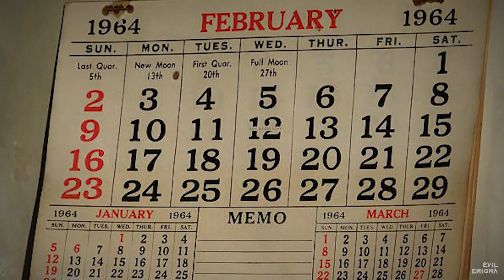MYSTERIOUS/CURSED DOLL | ROBERT The Doll | Evil Enigma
इस वीडियो में देखिये इस श्रापित गुड़िया के किस्से "रोबर्ट थे डॉल"
कौन है यह गुड़िया ? कहाँ से आयी है यह ?
जानने के लिए यह वीडियो ज़रूर देखें|

ROBERT THE DOLL
Otto Family

This video contains graphical content which some viewers might it disturbing.